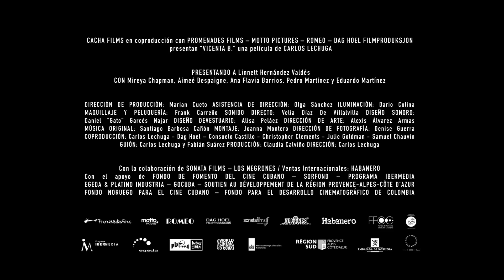VIcenta B de Carlos Lechuga - Tráiler 2023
Vicenta Bravo es una cubana que tiene el don especial de leer las cartas y desentrañar el
futuro de las personas. Cada día recibe en su hogar a las personas que andan en busca de
una solución para sus problemas. Vicenta vive en armonía con su hijo, hasta que este decide abandonar el país y entonces, todo comienza a desmoronarse. Inmersa en una crisis que no la deja vislumbrar lo que pasa a su alrededor, Vicenta partirá en un viaje al interior de un país donde todos parecen haber perdido la fe.

Dirigida por: Carlos Lechuga